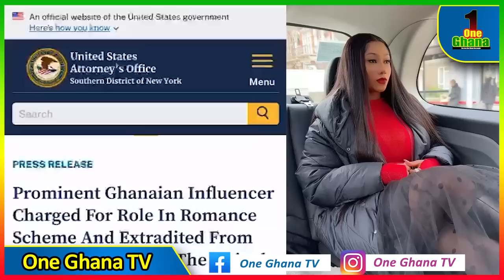Hajia4real almost scαmmed my Obroni husband –Lady goes hard on Mona’s $2million scαm; εxposes Moesha